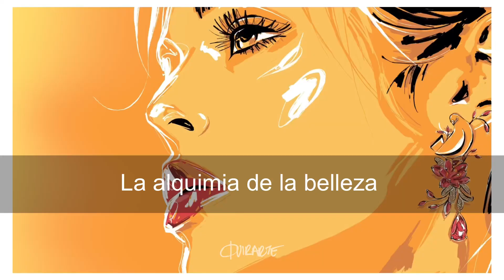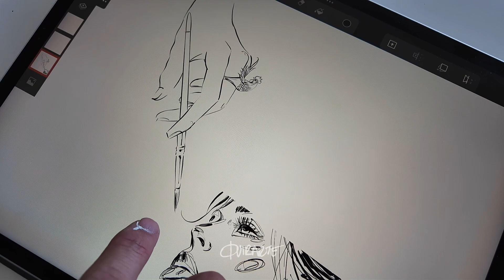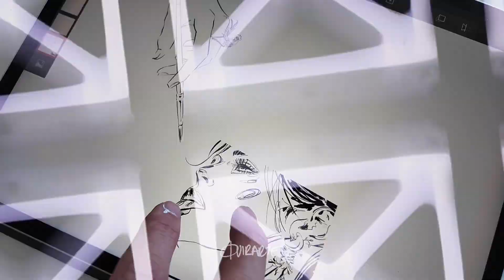La alquimia de la belleza. La relación entre el arte y la joyería.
En este video, exploraremos cómo la joyería se convierte en una sinfonía en miniatura, fusionando destreza artesanal con la expresión más íntima del alma humana. Desde la inspiración hasta la creación, descubriremos cómo cada pieza cuenta una historia única y trasciende las barreras del tiempo y el espacio. Únete en este viaje a través de la alquimia de la belleza en la joyería.